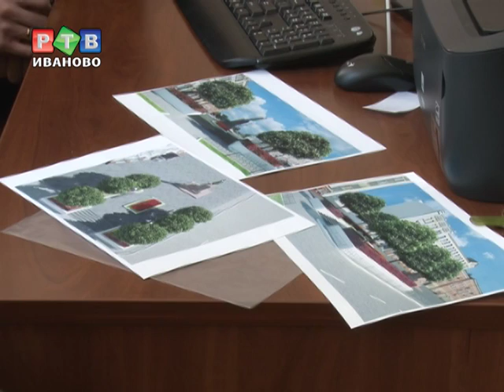Каштановый кулуар на площади Ленина